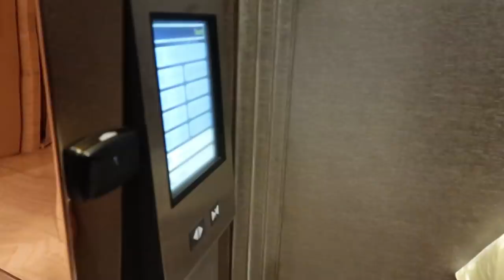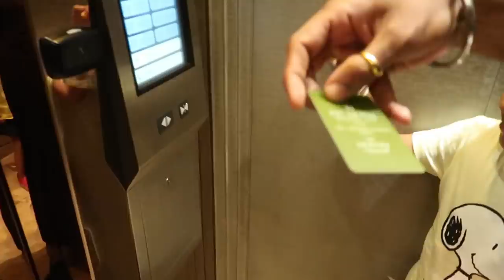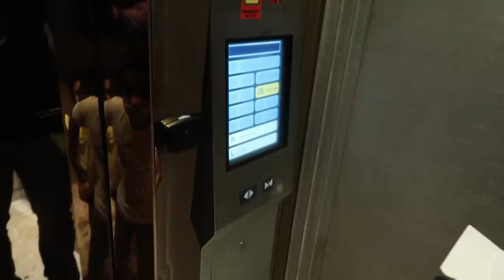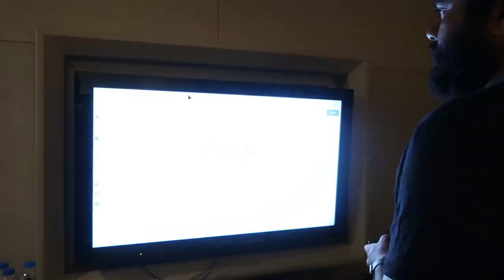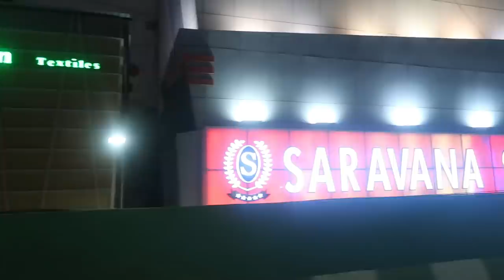சென்னையில் என் ஒரு நாள் - A Day in My Life in Chennai - ITC Grand Chola Stay - Barbeque Nation Visit